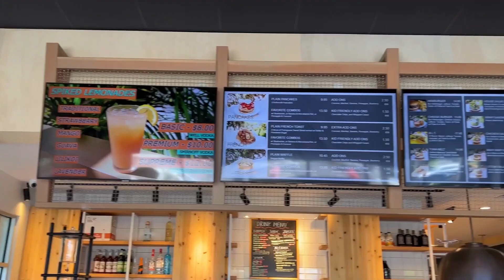Kihei Caffe Lahaina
Come along with Jaime and Experience a true taste of Paradise, Kihei Cafe.